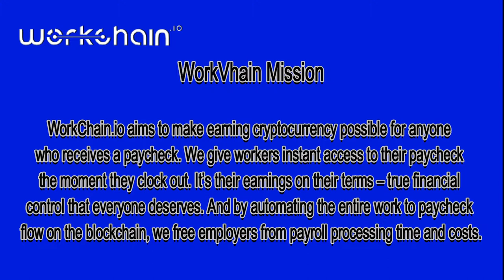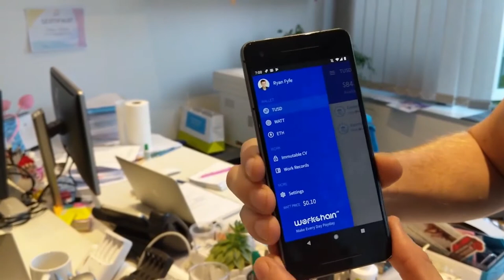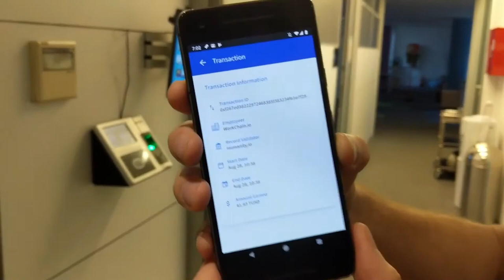WORKCHAIN - Automatic And Instant Payroll On Blockchain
Make Every Day Payday
WorkChain.io puts your earnings in your pocket the moment you clock out, not weeks later. Automated, instant payroll on the blockchain. Why wait to get paid?